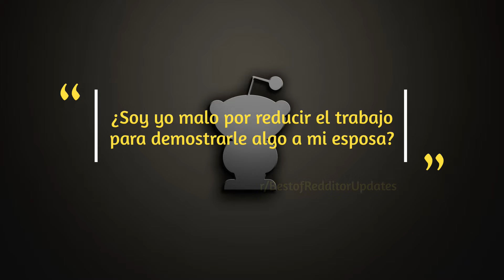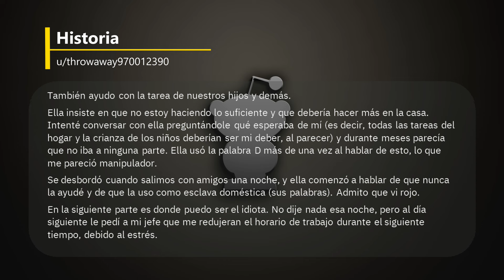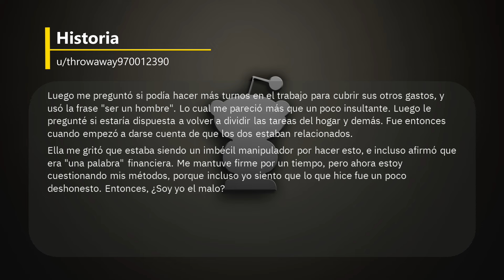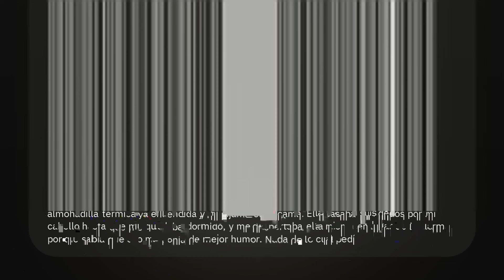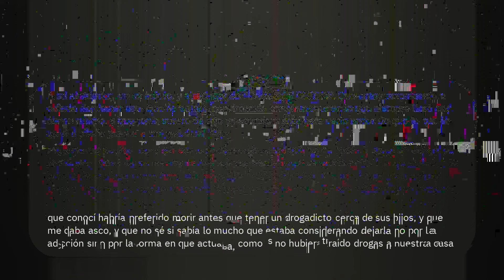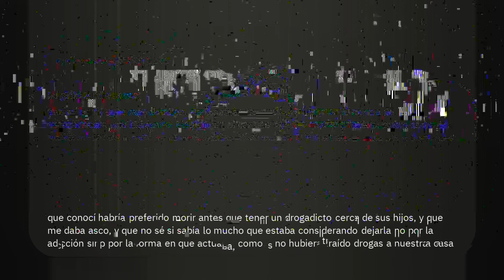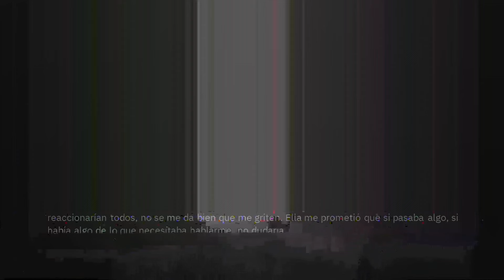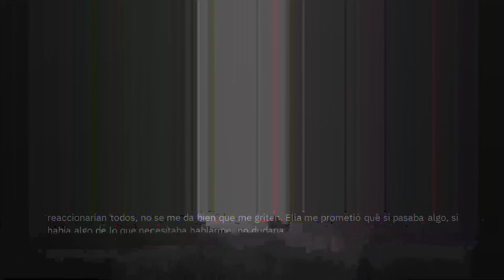¿Soy malo por reducir el trabajo para demostrarle algo a mi esposa? - Reddit Español | Confesiones23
¿Soy yo malo por reducir el trabajo para demostrarle algo a mi esposa? - Reddit Español - r/BestofRedditorUpdates

00:00 Historia
07:10 Actualización 1
09:03 Actualización 2
11:11 Actualización 3
13:59 Actualización 4
23:09 Actualización 5
Créditos
Foto Thumbnail
Photo by MART  PRODUCTION: